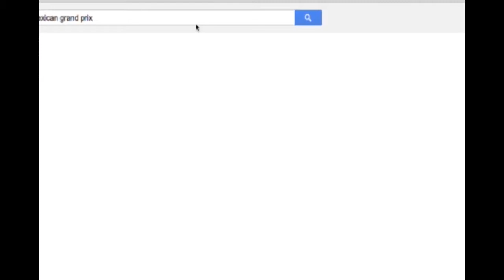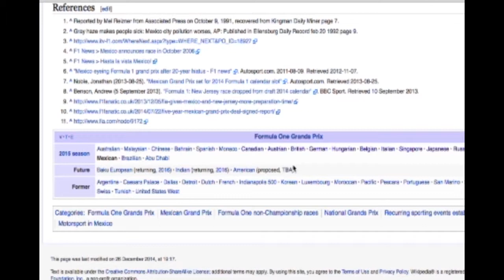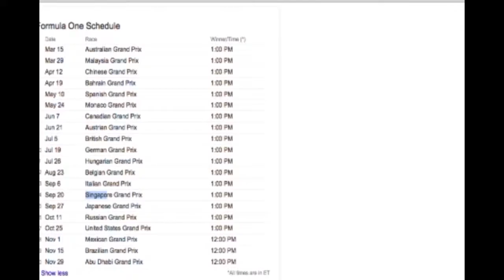Ep3 - Preseason 2015 Tracks - 18 - Mexico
We talk about the eighteenth race in the 2015 calendar. The Mexican Grand Prix at the new and redesigned Autodromo Hermanos Rodriguez in Mexico City.